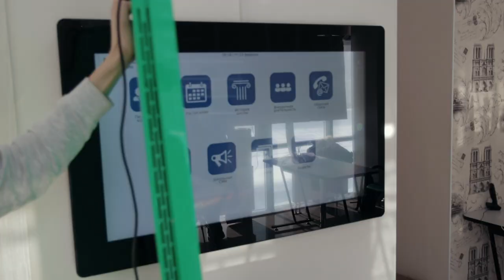Интерактивные панели УЛЬТРА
Ультратонкая сенсорная панель — это премиальная линейка модельного ряда Ультра. Корпус выполнен из закаленного фасадного стекла со скругленными формами. Лицевая сторона панели может быть выполнена по индивидуальному заказу (однотонная, с логотипом, с принтом). В составе конструктивного решения используется алюминиевые сплавы и сенсорное стекло с быстрым и четким откликом.